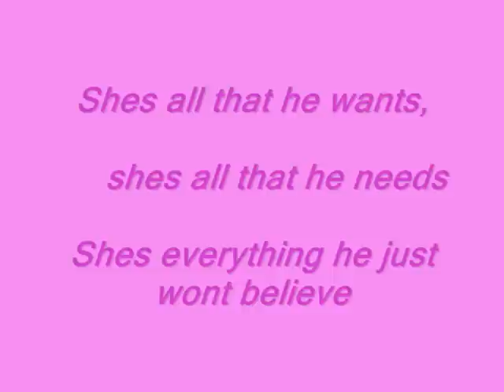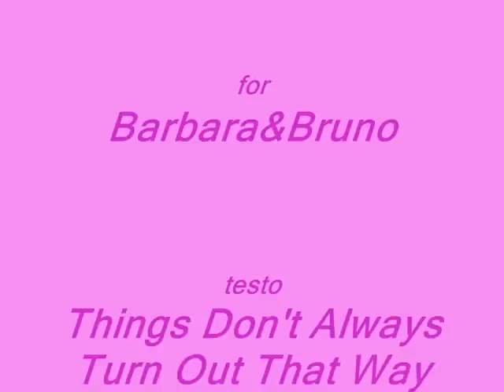B&B Things Don't Always Turn Out That Way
INES NOBILI(BARBARA FULCI)E MAURIZIO CASAGRANDE(BRUNO MORRI) Things Don't Always Turn Out That Way artista:the calling